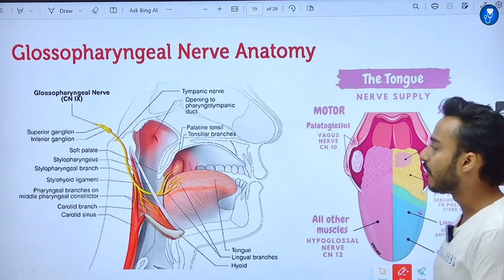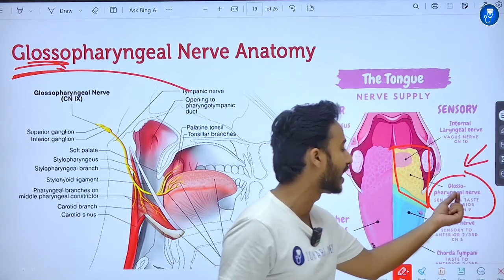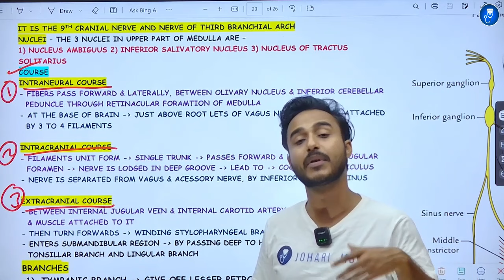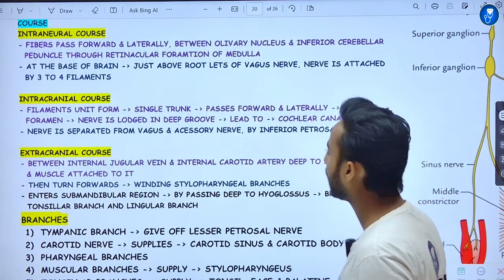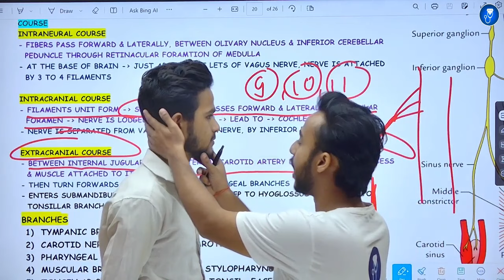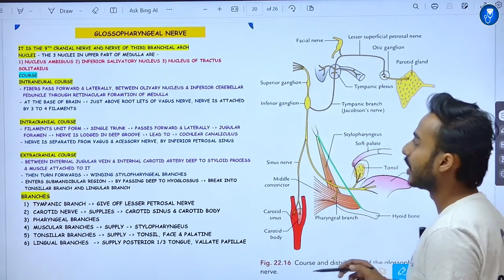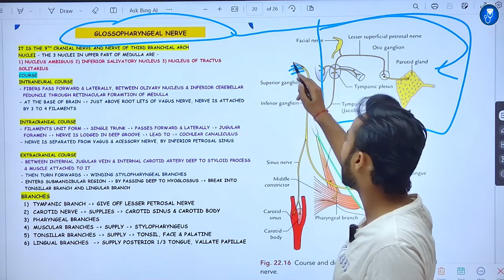glossopharyngeal nerve anatomy | 9th facial nerve anatomy | cranial nerve anatomy | maxillary nerve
This Video Topic - glossopharyngeal nerve anatomy | 9th facial nerve anatomy | cranial nerve anatomy | maxillary nerve

IMPORTANT LINKS :-
1) ORDER Anatomy Next Edition Module , Biochemistry in 7Days & Physiology MODULE

3) INSTA Broadcast Channel ( FOR Daily VLOGS, Life Update )